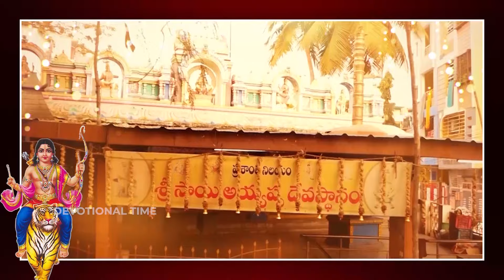WEDNESDAY AYYAPPA TELUGU BHAKTI SONGS | Sabarimala Ayyappa Telugu Devotional Songs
Listen to WEDNESDAY AYYAPPA TELUGU BHAKTI SONGS | Sabarimala Ayyappa Telugu Devotional Songs 2023